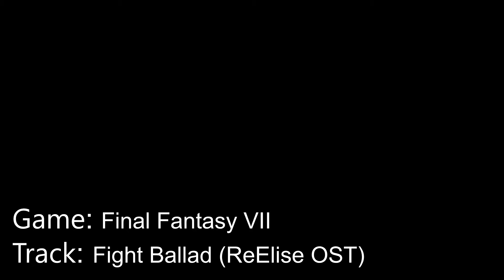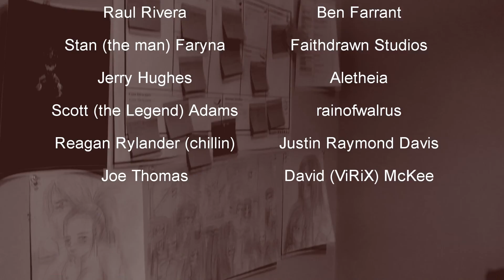Grindin' (Episode 2-34) I don't lose ... and Final Fantasy VII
He doesn't lose... so put whatever problems in front of Him and it's going down!

Music does belong to me Justin "8 Tailed Fox Fur" Fox of Justin Fox Media.

Welcome welcome! Blessed you're here! Truly

To find out everything else that Justin Fox Media does... go here!